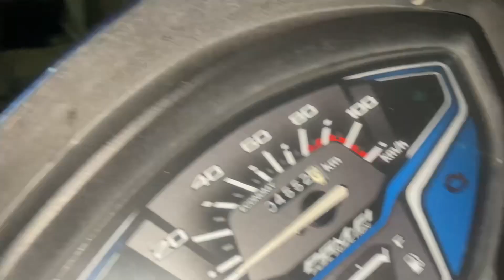Scooty Se Kisine Hindu Ka Sticker Kiya Remove🤬🤬